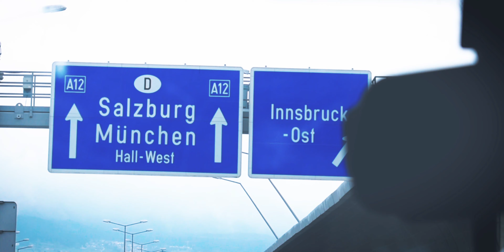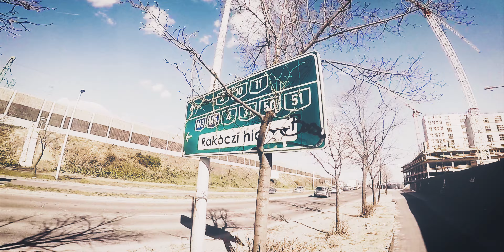Kiss Of The Dolls - Ceļā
Kiss Of The Dolls - Ceļā (On the Road)
Music&Lyrics - Sheaxpeare

Recorded in SoundDivision, Rīga, Latvia
Produced By Gints Lundbergs

Kiss Of The Dolls::
Sheaxpeare - lead vocals/guitar
James - keyboards
Ģirts Eglītis - bass
Jeļena Kutumova - guitar
Matīss Bērzs - drums